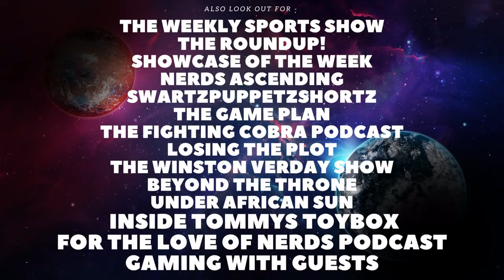The Mighty Ducks: Game Changers Season 2 Episode 2 Review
Today I will be reviewing The Mighty Ducks: Game Changers, including spoiler talk. If you have anything you would like to discuss feel free to leave a comment down below and if there is any movies you wanna see me review feel free to let me know. anything else you wanna see.